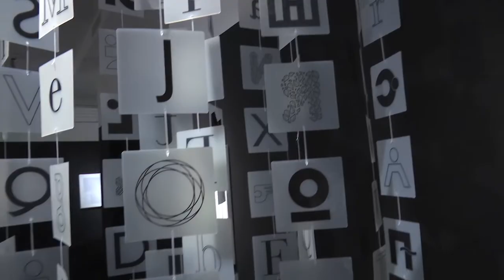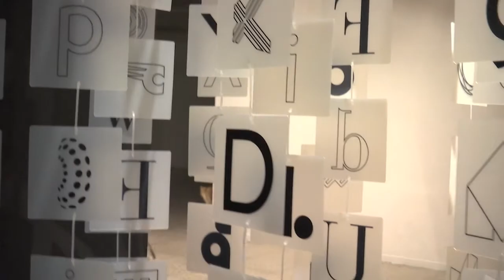"Type Visual" alla Permanente di Milano - L'alfabeto di Lorenzo Marini diventa una mostra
Lorenzo Marini, pubblicitario e scrittore fra i più apprezzati nel nostro panorama, ha scelto il Palazzo della Permanente di Milano per presentare l'ultima evoluzione del suo lavoro artistico. Una personale, in mostra fino alla fine di ottobre 2016, che si focalizza sull'esaltazione della ricerca dell'alfabeto e, più nello specifico delle font dei caratteri grafici. Una ricerca ispirata dalla calligrafia orientale, che è notoriamente più descrittiva e legata all'estetica rispetto a quella occidentale, che è invece più funzionale e legata all'azione. Il risultato, come racconta lo stesso Marini nella nostra intervista, è che "ogni singola lettera isolata dalla logica, dalla grammatica, dalla parola, diventa un'opera d'arte".